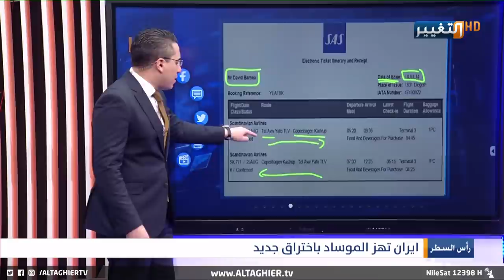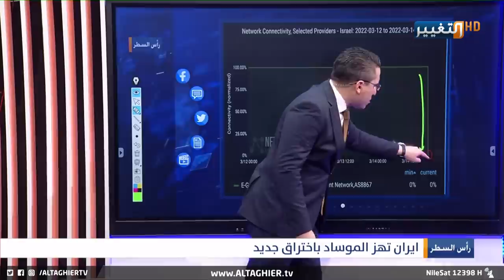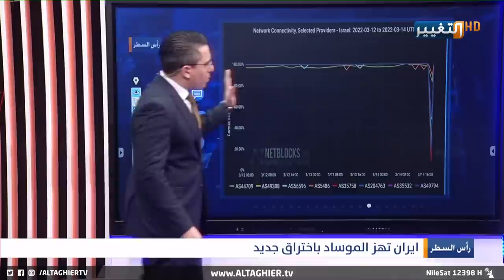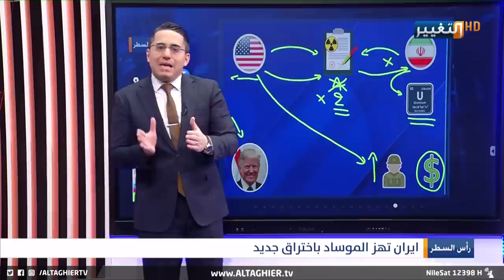هكذا عبثت ايران بخصوصية رئيس الموساد !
موقع قناة التغيير الفضائية الالكتروني